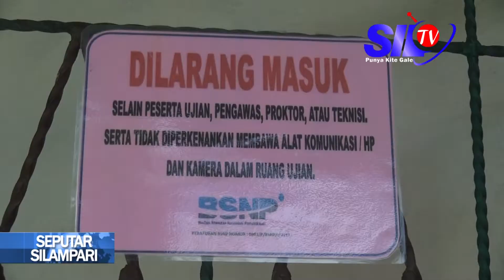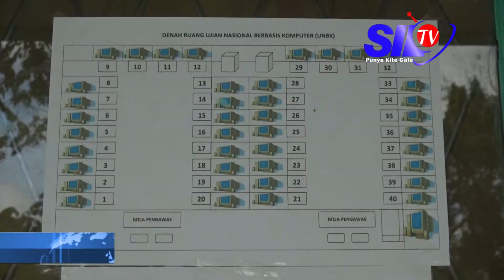38 SISWA SMKN 3 LUBUKLINGGAU IKUTI UNBK SUSULAN